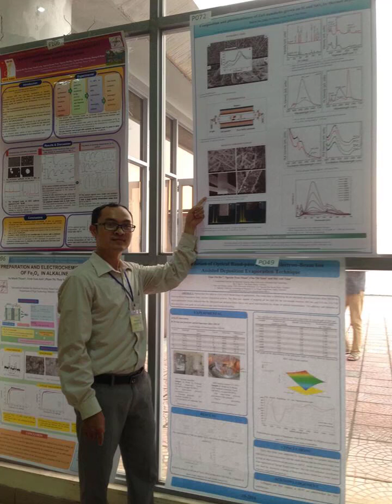Tiết học môn Vật Lý 2, thầy giáo TS. Nguyễn Văn Nghĩa (Thầy Nghĩa B)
Ở bộ môn Vật Lý, khoa Năng Lượng, trường Đại học Thủy Lợi có hai thầy giáo đều tên là TS. Nguyễn Văn Nghĩa. Để phân biệt hai thầy, sinh viên hay gọi thầy bằng một tên thân thương là thầy Nghĩa A ( thầy đã dạy t môn Vật Lý 1, mà t có kể đến thầy trong câu chuyện t viết trên trang Blog của t, là chuyện mang phao thi bị thầy bắt đó). Hai là thầy Nghĩa B.
Cả hai thầy t rất yêu mến và cảm ơn thầy vì đã dạy t những bài học hay và giá trị. Đây chỉ là một đoạn thu âm ngắn mà t thu, còn rất nhiều đoạn khác mà t không có thời gian làm thành video để up lên youtube được.
Đoạn thu âm được thu vào ngày: 28/11/2014